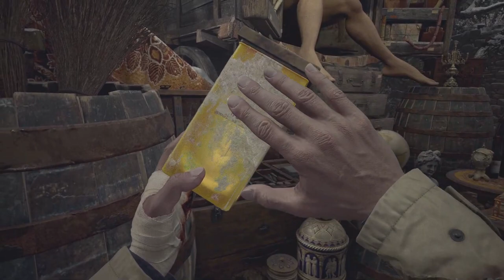NAKED DUKE! Sexy merchant mod Resident Evil Village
WARNING: ADULTS ONLY. In this video you will see what the Duke looks like when he applies himself to healthy living and wants to show off his gains.